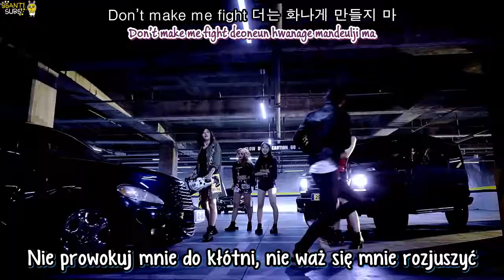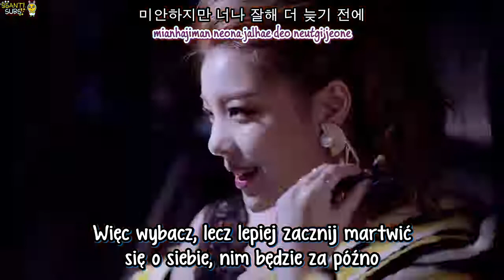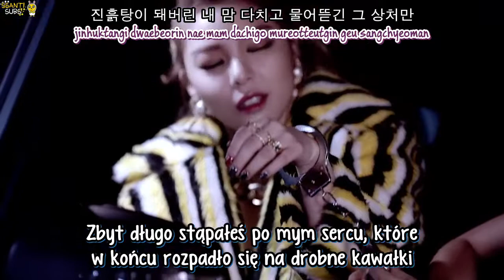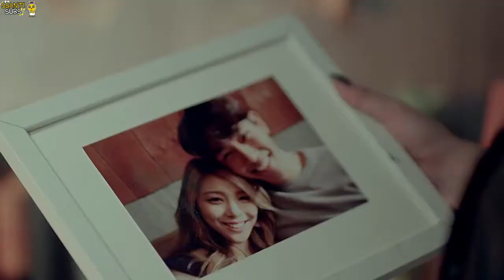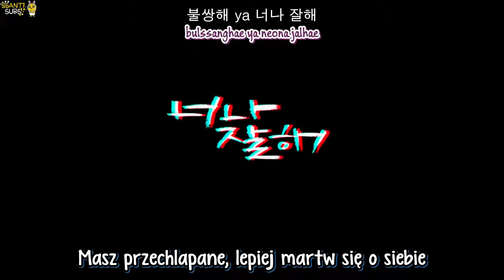Ailee - Mind Your Own Business [polskie napisy, polish subs / PL]